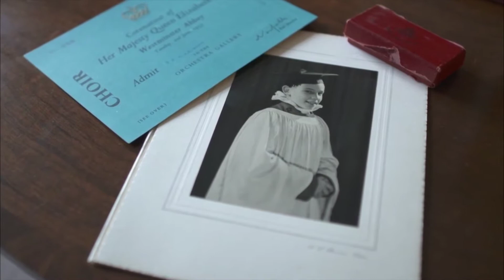ITV News (2200BST - FULL - 02/06/22)